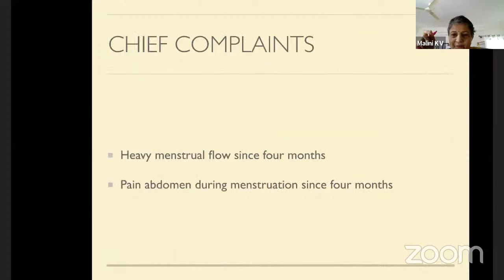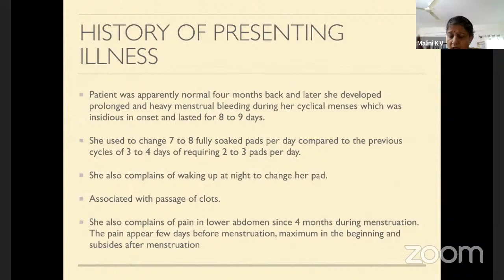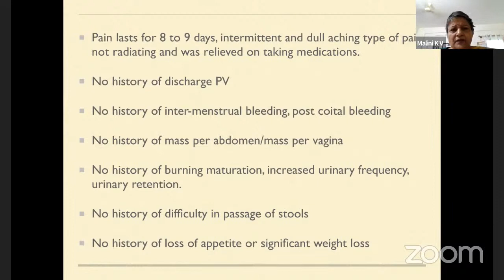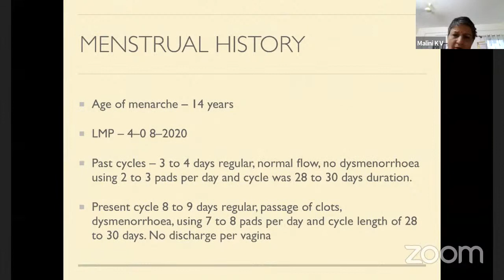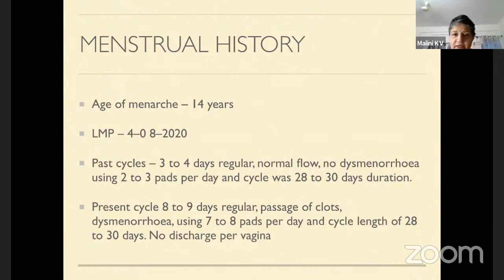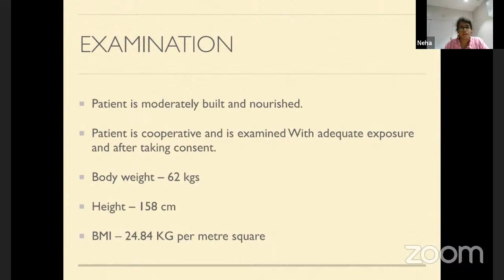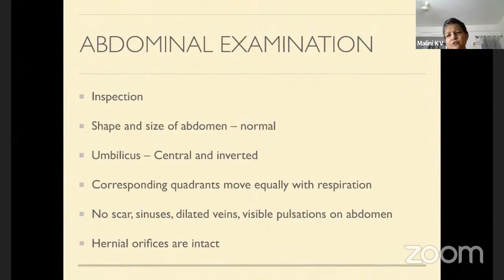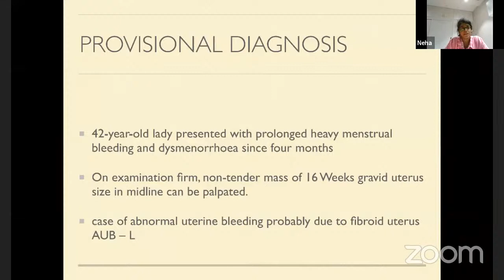Abnormal Uterine Bleeding - Clinical Case Presentation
Abnormal Uterine Bleeding clinical case presentation by Ms.Neha, 4th year MBBS, BMCRI, Bengaluru.

Mentor:
Dr.Malini KV,
Professor and HOD of OBG,
Sri Atal Bihari Vajapayee Institute of Medical Sciences, Bengaluru